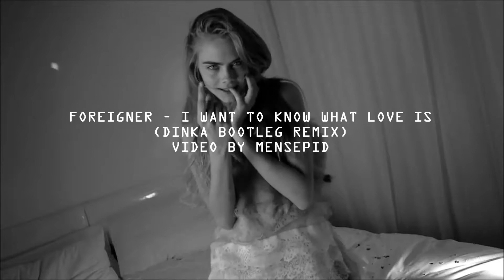Foreigner - I Want to know what love is (Dinka Bootleg Remix) Mensepid Video Edit